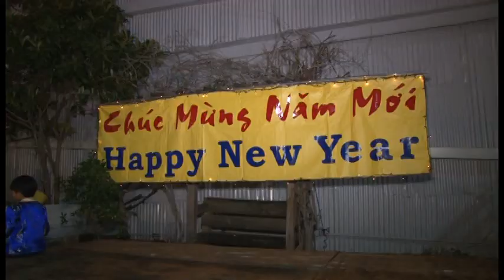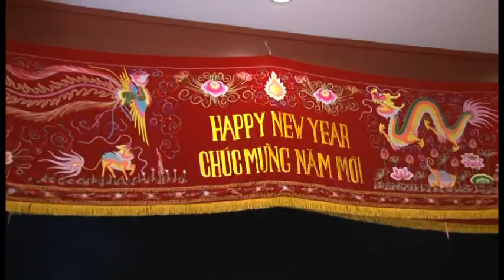160207 Tet Chua Quan Thanh Giao Thua 5'